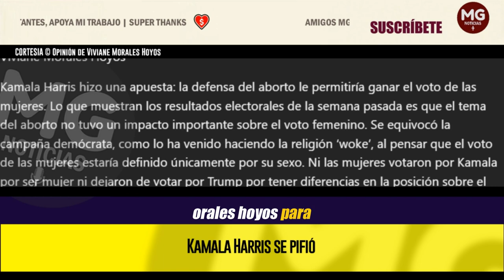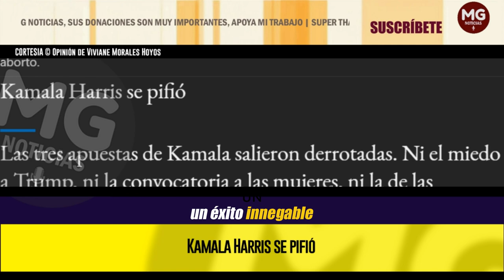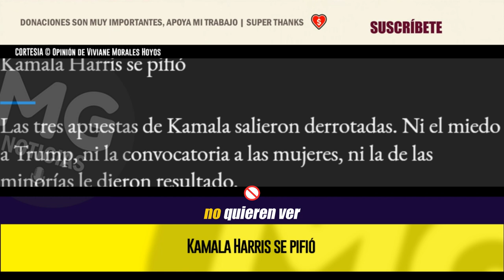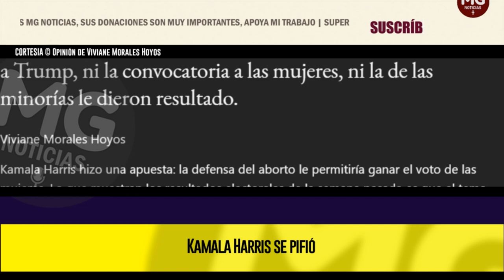KAMALA HARRIS SE PIFIÓ 🔵 Opinión de Viviane Morales Hoyos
Las tres apuestas de Kamala salieron derrotadas. Ni el miedo a Trump, ni la convocatoria a las mujeres, ni la de las minorías le dieron resultado.
columna VIVIANE MORALES HOYOS para EL TIEMPO